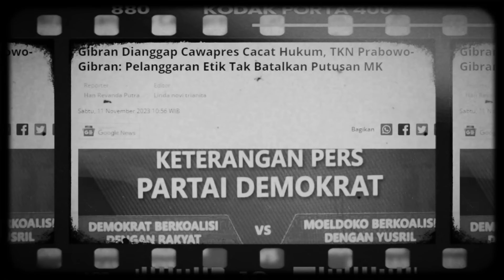BUNG HARI, AGUNG & EMBAR : BONGKAR RAHASIA REFORMASI 98 | Tyara & Siti | OBRAS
Menguliti masa reformasi 98 bersama para aktivis yang terjun langsung dalam kejadian reformasi tersebut. Semoga tidak ada lagi kejadian serupa